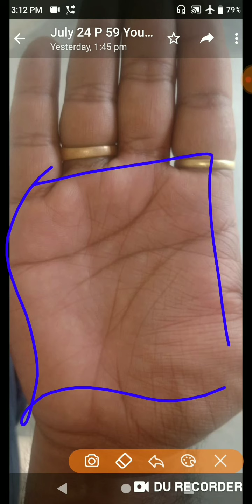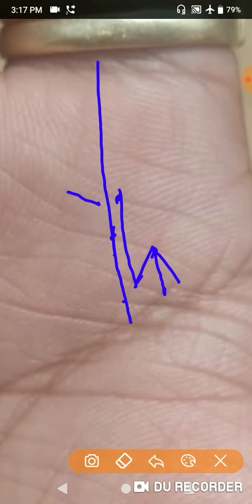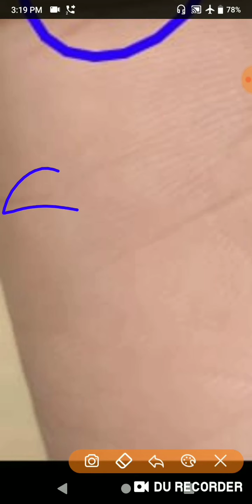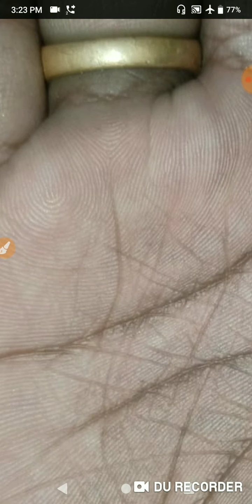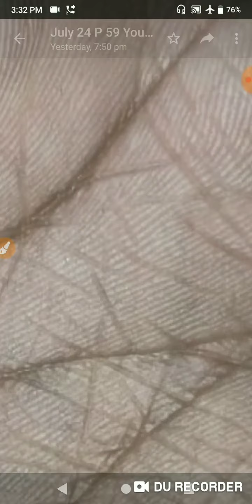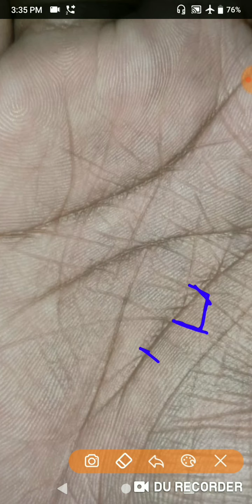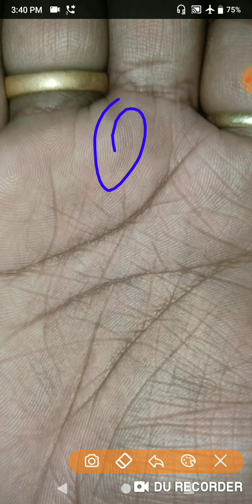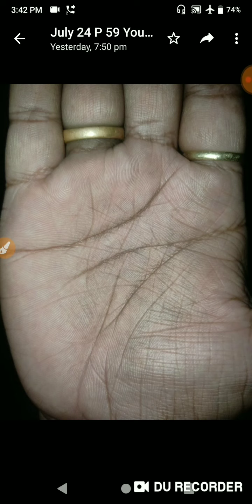जॉब करू या बिज़नेस सरकारी नौकरी मिलेगी या प्राइवेट कितना पैसा होगा शादी का भी बताए